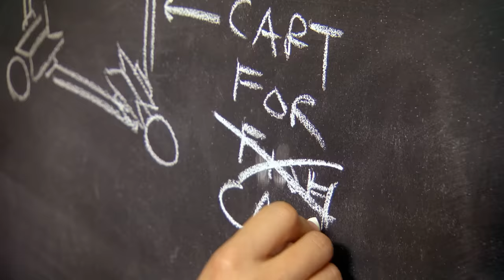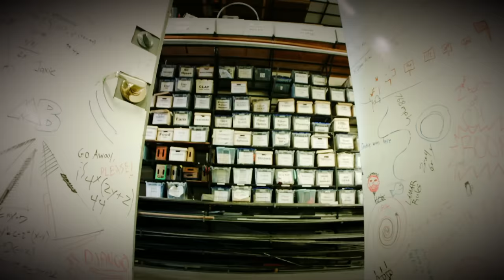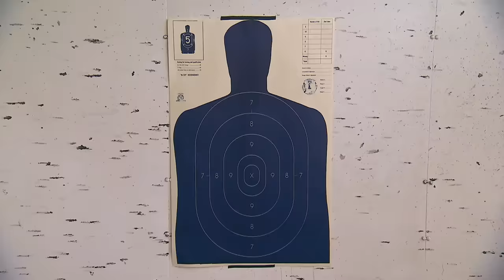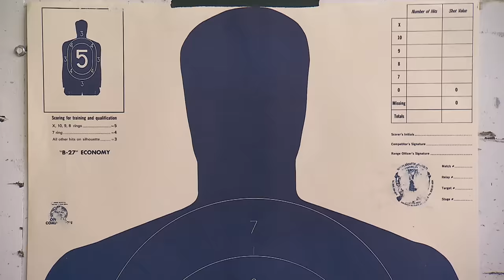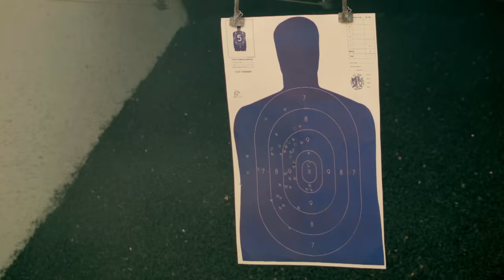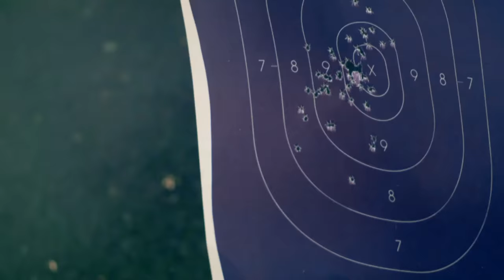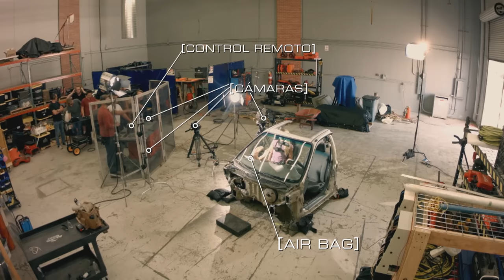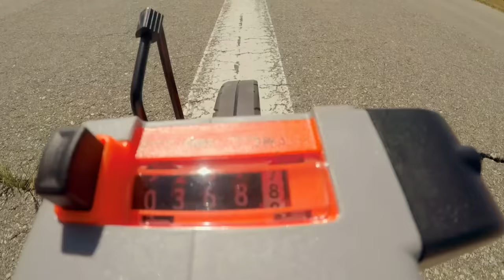Edición especial: Los mitos más locos | Mythbusters: Cazadores de mitos | Discovery Latinoamérica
Disfruta algunos de los mitos más locos y divertidos de Adam, Jamie, Jon y Brian. ¿Cuál es tu preferido?